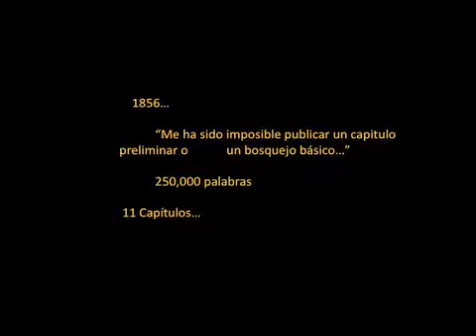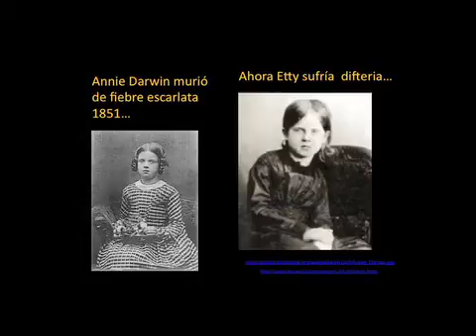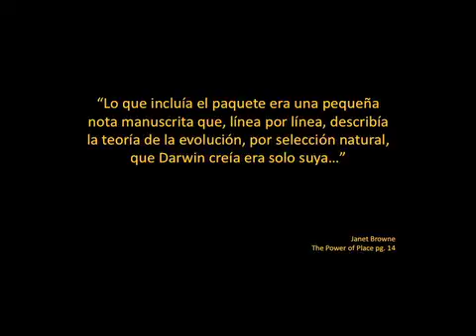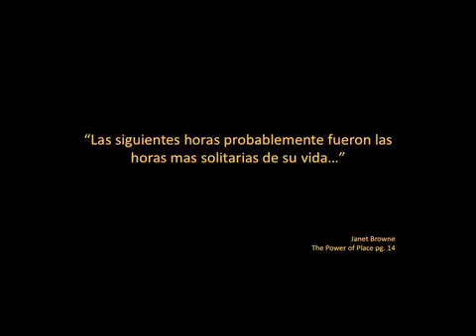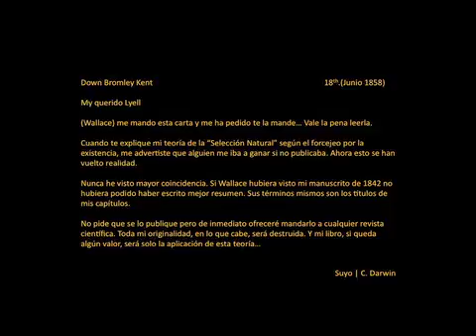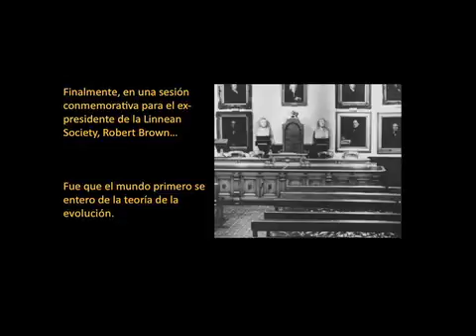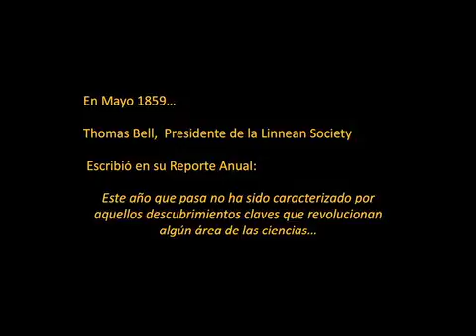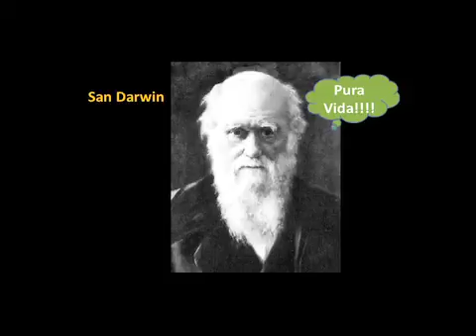TEDxPuraVida - Juan Enríquez - Evolución, integridad y responsabilidad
uan Enriquez Cabot, es mexicano, ha desempeñado altos cargos públicos en su país y dirige el Life Science Project Harvard Business School, y miembro del Centro de Estudios Latinoamericano David Rockefeller. Director fundador del Proyecto de Ciencias de la Vida de la Universidad de Harvard, y autor de "Mientras el Futuro te Alcanza" y  "Los Estados Desunidos de América"

About TEDx, x = independently organized eventIn the spirit of ideas worth spreading, TEDx is a program of local, self-organized events that bring people together to share a TED-like experience. At a TEDx event, TEDTalks video and live speakers combine to spark deep discussion and connection in a small group. These local, self-organized events are branded TEDx, where x = independently organized TED event. The TED Conference provides general guidance for the TEDx program, but individual TEDx events are self-organized.* (*Subject to certain rules and regulations)